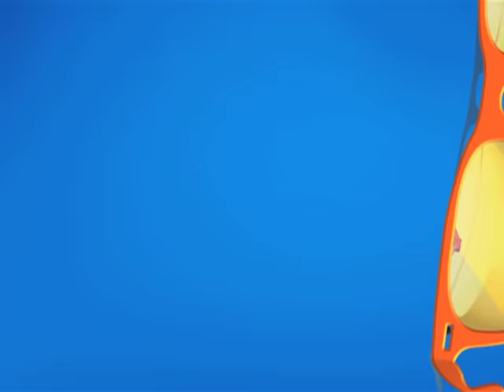Sunder Ne Kiye Jetha Ke Paise Double?! | Taarak Mehta Ka Ooltah Chashmah | TMKOC Comedy |तारक मेहता